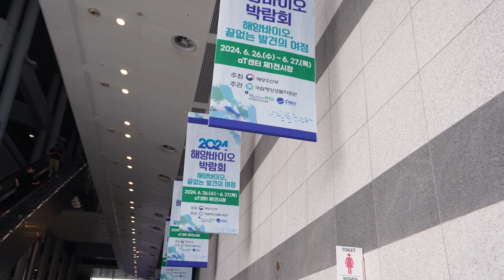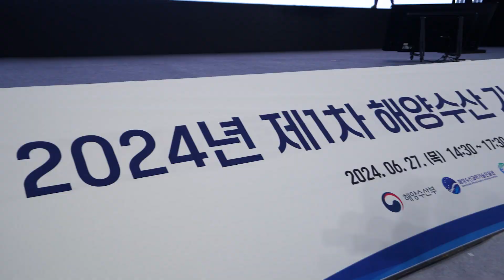[2024 해양바이오 박람회] 미래 해양 신산업을 책임질 그들이 모였다!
해양바이오 산업의 미래를 위해
산업계, 유관기관 등 다양한 전문 인사들이 모인
2024 해양바이오 박람회😊

해양바이오 포럼부터 기업간담회,
해양바이오 기술이전 설명회까지
하나도 빼놓을 수 없는 알찬 일정들로 구성된
박람회 일정이었는데요🌊

해양 신산업의 미래를 책임질 그 현장 속으로
함께 가 보시죠!